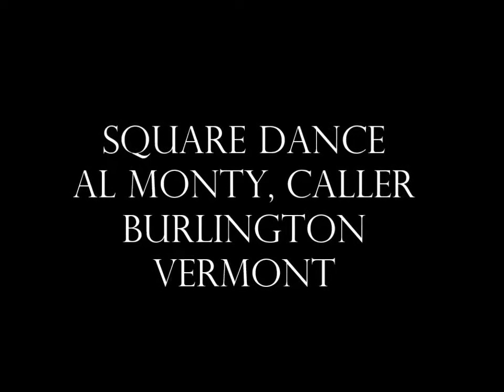Square dance avec Al Monty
Vidéo au Burlington Spring festival, Vermont, (1985) suivi de quelques photos en salle.